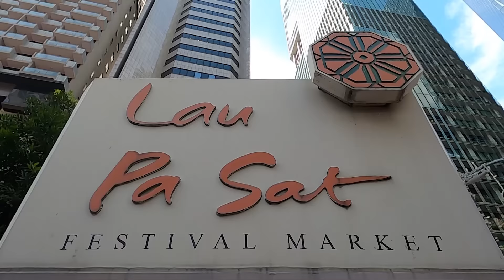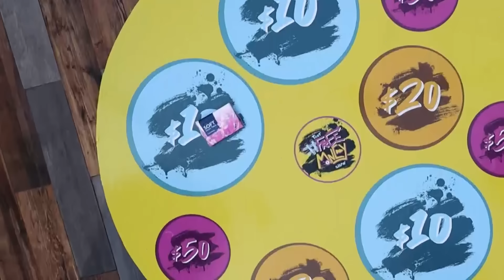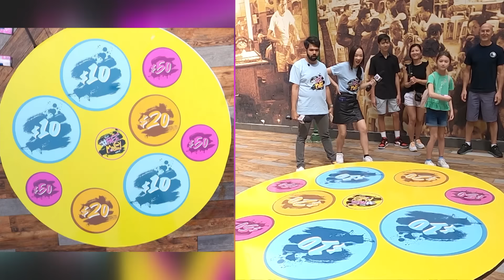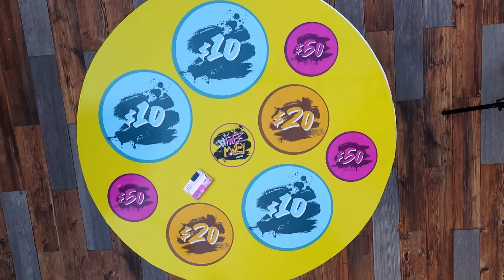We gave away $1,000s at the hawker centre! ft. Speed eating with Zermatt Neo | That Free Money Show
In this episode of TheFreeMoneyShow, Das and Chiou Huey descend upon Lau Pa Sat to put "chope" champions, speed eaters, and connoisseurs of Singapore drinks to the test, all in the name of giving away up to $10,000 of FREE money! Ft. guest, @ZermattNeo!